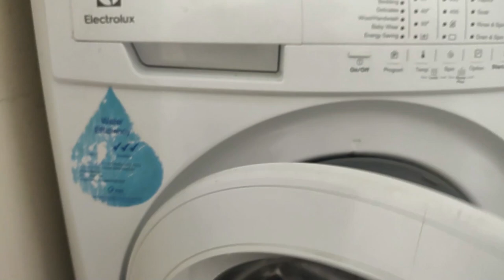ಎಲ್ಲಿ ಹೋದ್ರು ನನಗೆ ಬೇಕಾಗಿರೋದು ಸಿಗೋಲ್ಲ | Serial Shooting | ಸ್ಪೆಷಲ್ ಟೀ | hubby ಸ್ಪೆಷಲ್ ವಗ್ಗರಣಿ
Hi friends am sharing new vlog  hope  you all like this vlog